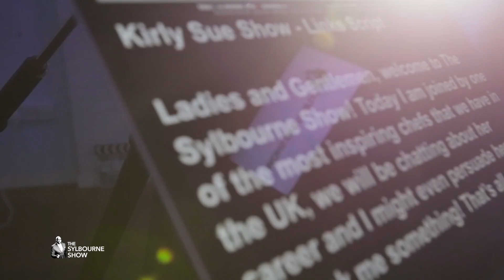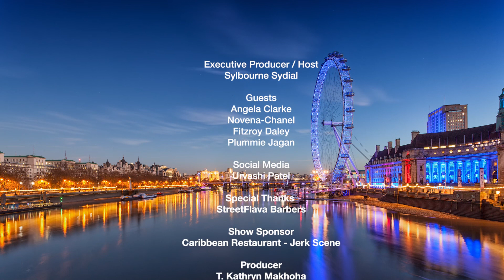Safeguarding Jamaican Children PART 1 || Novena-Chanel & Angela Clarke discuss with Sylbourne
Joining us on the show this week 25/02/17 we have Angela Clarke who is a qualified Psychologist and Psychotherapist with over 30 years’ experience as a clinician within the adult health, social care and private sectors. and  Novena-Chanel, who is a London-based, she has worked on the Safeguarding Children's Board, as well as working as a Psychotherapist with survivors of sexual abuse, sex traffic entrepreneur, Radio Host, and Presenter, of Sierra Leone, Jamaican and Nigerian heritage.